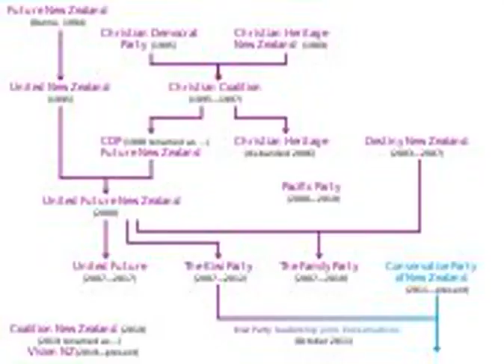Social Democratic Party Brazil 2011